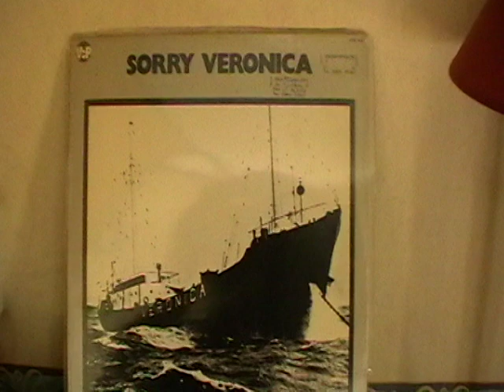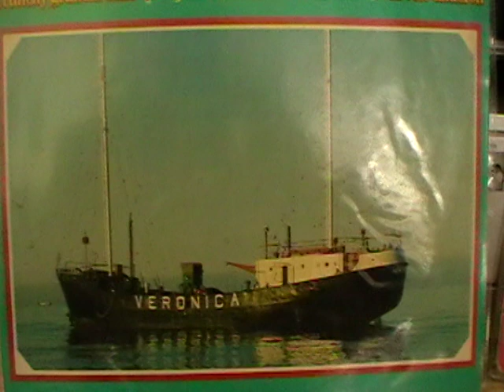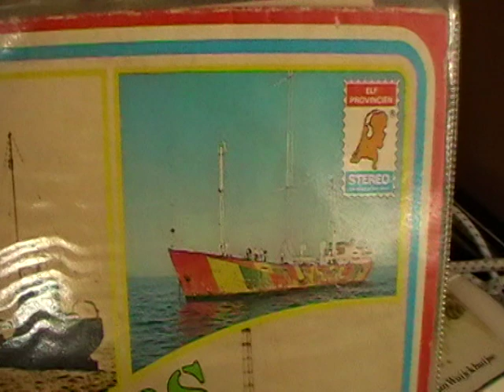Afscheid van Radio Veronica 538 en Radio Noordzee Int. 220 mtr 31 aug. 1974 MOV006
Om 18.00 uur op 31 aug. 1974 ging Radio Veronica (zeezender op de Norderney) de ether uit.
Radio Noordzee Internationaal deed dat om 20.00 uur.
U hoort o.a. Rob Out , John de Mol sr., Gerard Smit.
Het geheel begint natuurlijk met Veronica sorry door Peter en zijn Rockets.